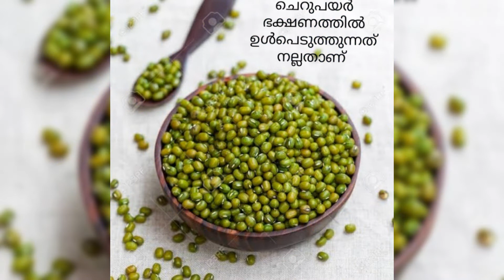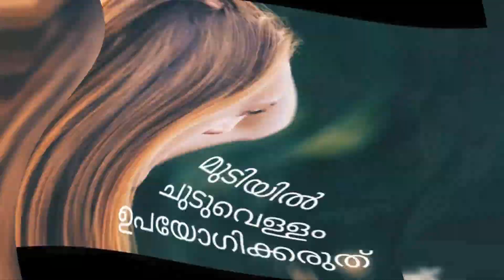How To Prevent Hair Fall | Hair Growth Tips | malayalam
##മിക്ക സ്ത്രീകളെയും ആശങ്കപ്പെടുത്തുന്ന ഒരു സൗന്ദര്യപ്രശ്നമാണ് മുടി കൊഴിച്ചിൽ. മുടി കൊഴിച്ചിലകറ്റാൻ ഉപയോഗിക്കാത്ത എണ്ണകളില്ല. എന്താണ് മുടി കൊഴിച്ചിലിന്റെ യഥാർത്ഥ കാരണങ്ങൾ? മുടി കൊഴിച്ചിൽ തടയാനുള്ള മാർഗ്ഗങ്ങൾ എന്തൊക്കെയാണ്? തുടർന്ന് വായിക്കാം.
സ്ത്രീ സൗന്ദര്യ സങ്കല്പങ്ങളിൽ മുടിയഴകിന് ഏറെ പ്രാധാന്യമുണ്ട്. എന്നാൽ ഇന്ന് പല സ്ത്രീകളെയും അലട്ടുന്ന പ്രധാന പ്രശ്നങ്ങളിലൊന്നാണ് മുടി കൊഴിച്ചിൽ. പലരും മുടി കൊഴിച്ചിലകറ്റാൻ പരീക്ഷിക്കാത്ത മാർഗ്ഗങ്ങളില്ല. പരസ്യങ്ങളിൽ കാണുന്ന പല തരത്തിലുള്ള എണ്ണകൾ മാറി മാറി പരീക്ഷിച്ചിട്ടും മുടി കൊഴിച്ചിലിന്‌ മാത്രം ഒരു കുറവുമില്ല.Hi All! Here I am with my new video that explains about the health of your hair. Through this video you can understand how to maintain your hair from hair fall and also helpful for healthy growth of your hair.

Health and explore

hair loss

hair loss in men

hair loss explained

mudi kozhichil thadayam boys

mudi kozhichil thadayam kattar vaya

Mudi kozhichil thadayam

hair loss remedies

Hair fall